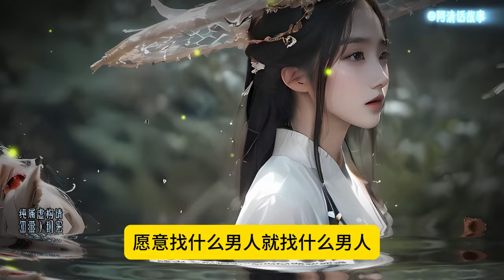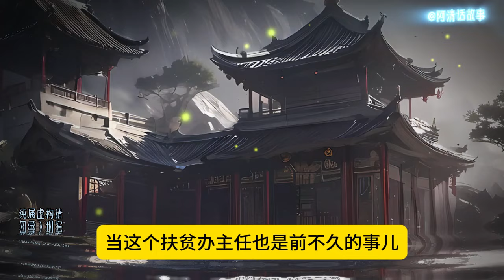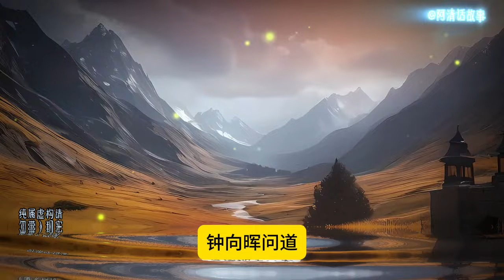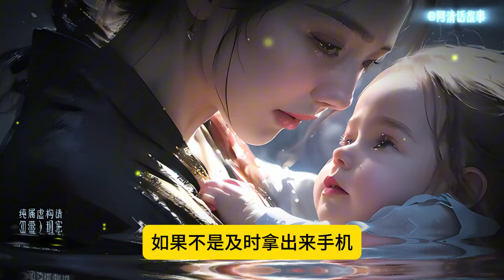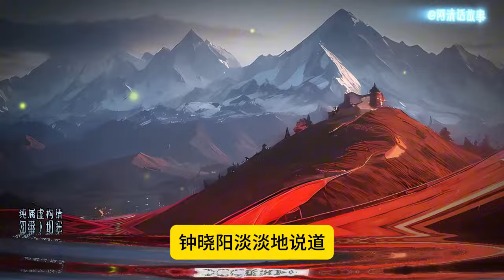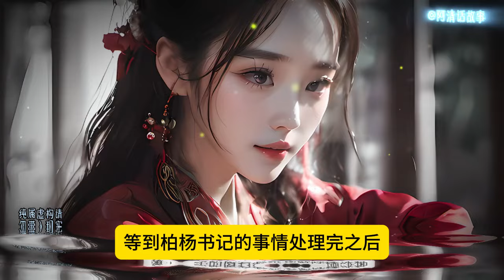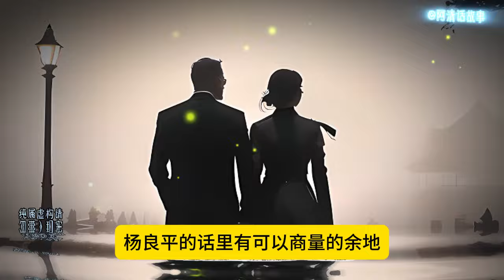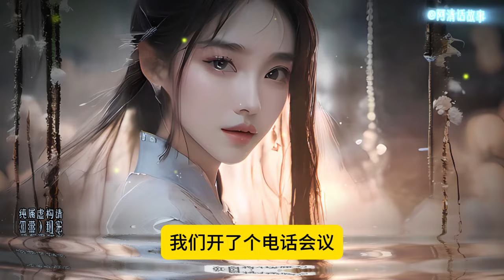我有女朋友了，【小镇54】你不要再打我的主意了。小伙直接和她说明了，他可不想和柯洁这种女人继续纠缠下去，对方的背景不一般，如果闹出个好歹来，不是自己能承担得起的，还是趁早把事情说明白的好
我有女朋友了，【小镇52】你不要再打我的主意了。小伙直接和她说明了，他可不想和柯洁这种女人继续纠缠下去，对方的背景不一般，如果闹出个好歹来，不是自己能承担得起的，还是趁早把事情说明白的好#小说